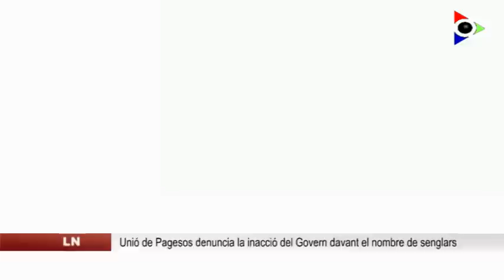Unió de Pagesos reclama a la Generalitat accions pels senglars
Unió de Pagesos denuncia el retard del departament d’Agricultura a l’hora de donar resposta per autoritzar batudes de senglars en zones com la de l’Àrea Privada de Caça de Mieres, declarada d’emergència cinegètica per l’alt nombre d’exemplars. El sindicat considera inadmissible l’actuació del Departament, que implica un increment de la pèrdua econòmica de la pagesia pels danys de conreus.